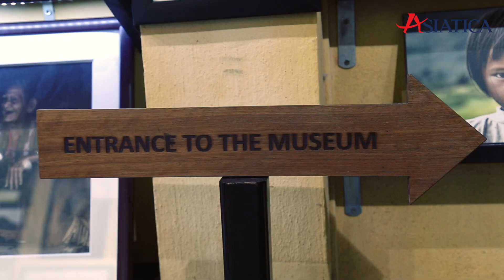Visit Rehahn Museum in Hoi An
On the 1st January 2017, French photographer Réhahn preserved a significant part of history by unveiling The Precious Heritage Art Gallery Museum. This ancient French colonial house, which is situated in the UNESCO part of Hoi An, central Vietnam, is the culmination of 5 years of his continued exploration of Vietnam’s 54 ethnic groups.

The 250m2 art space is home to more than 30 authentic traditional costumes, 200 photos, precious artifacts and stories translated in French, English and Vietnamese. The building itself is located in a tranquil part of town, away from the hustle and bustle, in what is known as the Old French Quarter.